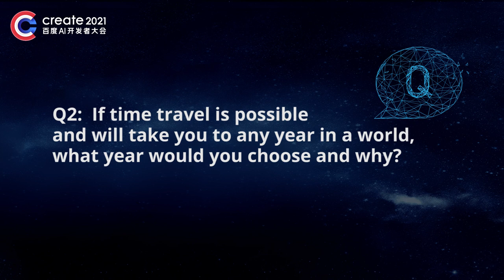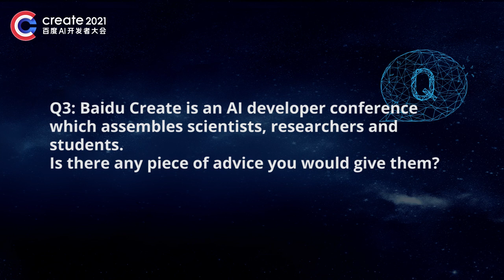2021 Baidu Create | Nobel Laureate Kip Thorne on Dedication, Time Travel and Success in Science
Black holes, wormholes, gravitational waves, time travel, - the universe is fascinatingly distorted. Nobody knows that better than Nobel Physics Laureate (and “Interstellar” science consultant) KipThorne.
Catch his 2021BaiduCreate speech on Dec 27!